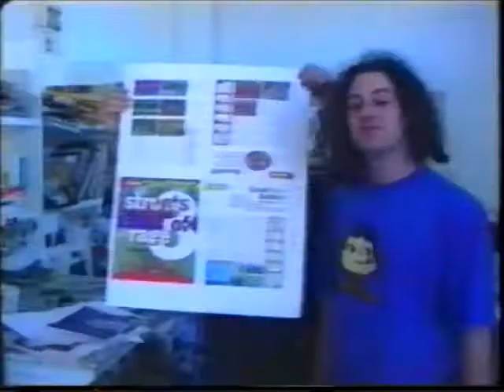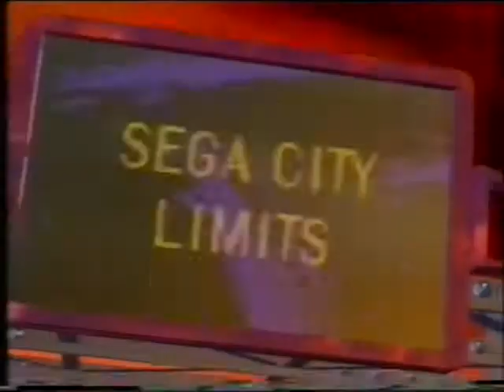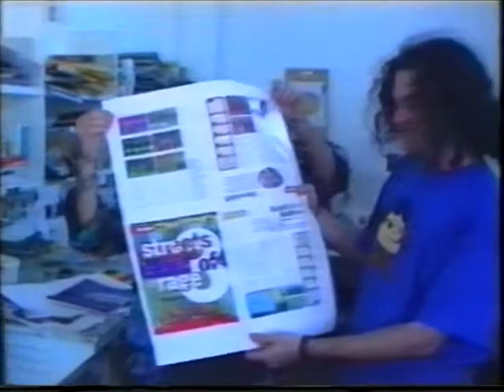The Zone Gaming TV Show (Episode 3)